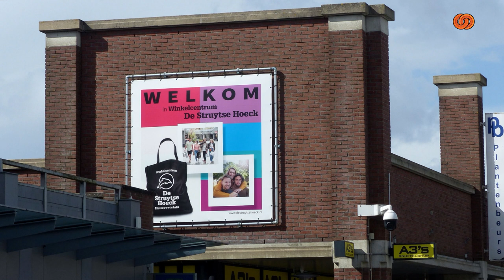BotlekTV - Lentefeest in de Struytse Hoek